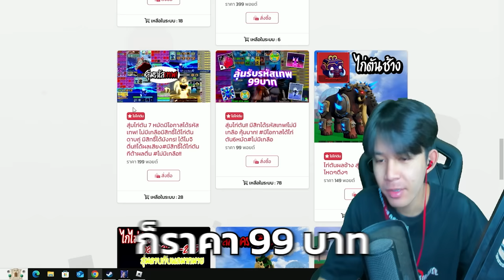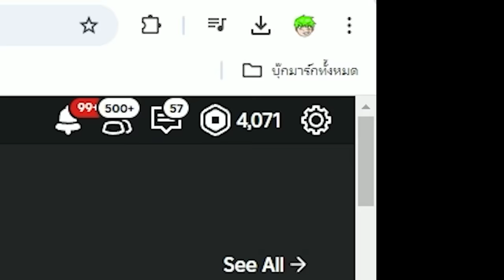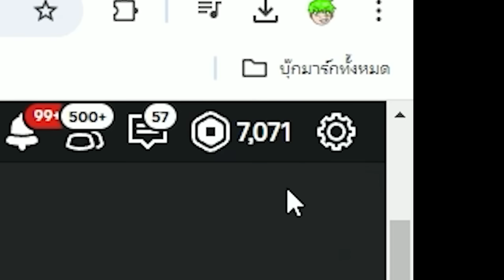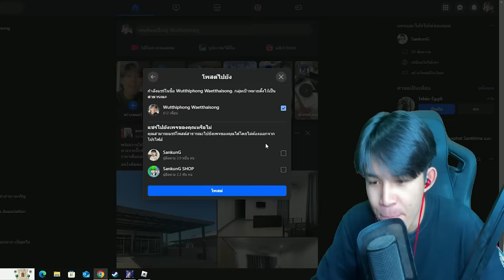สุ่มหาสามดาบ ติดไฟ!! ด้วยงบ 50,000 โรบัค โคตรเกลือ GM หัวคว...